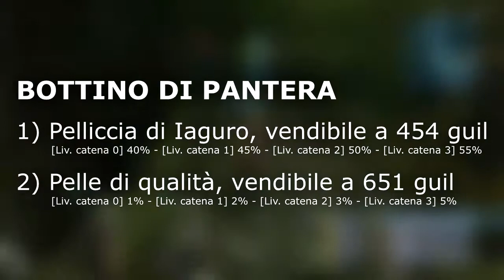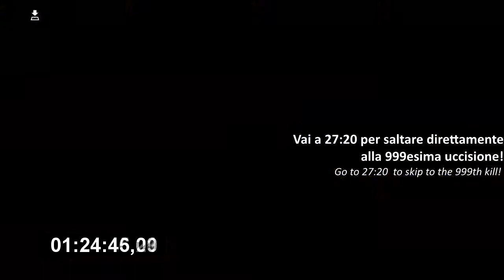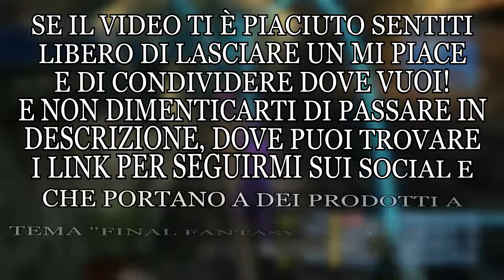999-CHAIN IN MENO DI 1h30! | Final Fantasy XII The Zodiac Age | Tutorial ITA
Siccome sono riuscito autonomamente e senza aiuti a trovare un buon posto per concatenare uccisioni fino al limite dei 999, perché fermarsi alla vanagloria? Facciamoci un bel tutorial!

◄ ◄ ◄ LINK UTILI ► ► ►

▼ ▼ ▼ AMAZON LINKS ▼ ▼ ▼

• Final Fantasy XII The Zodiac Age PS4 Standard
• Final Fantasy XII The Zodiac Age PS4 Limited
• Final Fantasy XII The Zodiac Age PS4 Standard + Poster

• Final Fantasy XV PS4 Day One
• Final Fantasy XV XBONE Day One
• Final Fantasy XV PS4 Deluxe
• Final Fantasy XV XBONE Deluxe
• Final Fantasy XV PS4 Special
• Final Fantasy XV XBONE Special
• Final Fantasy XV PS4 Ultimate Collector's
• Final Fantasy XV XBONE Collector's
• Final Fantasy XV guida strategica

• World of Final Fantasy PS4
• World of Final Fantasy PSVita

• Final Fantasy X/X2 Remaster PS4
• Final Fantasy X/X2 Remaster PS3
• Final Fantasy X/X2 Remaster PSVita
• Final Fantasy X/X2 Remaster guida strategica

• Final Fantasy XIII PS3
• FInal Fantasy XIII XB360
• Final Fantasy XIII-2 PS3
• FInal Fantasy XIII-2: XB360
• Final Fantasy XIII-3 Lightning Returns PS3
• Final Fantasy XIII-3 Lightning Returns XB360

• Final Fantasy XIV PS4 Complete Edition
• Final Fantasy XIV PC Complete Edition

• Final Fantasy Type-0 HD PS4 Standard
• Final Fantasy Type-0 HD XBONE Standard
• Final Fantasy Type-0 HD PC Standard
• Final Fantasy Type-0 PS4 Limited
• Final Fantasy Type-0 XBONE Limited
• Final Fantasy Type-0 HD PS4 Collector's
• Final Fantasy Type-0 HD XBONE Collector's
• Final Fantasy Type-0 HD guida strategica

• Final Fantasy Explorers 3DS

• Final Fantasy III DS
• Final Fantasy IV DS

• Final Fantasy III & IV Bundle PC
• Final Fantasy VII & VIII Bundle PC